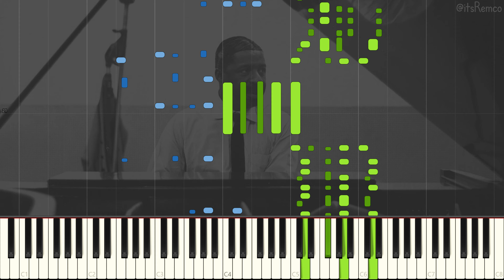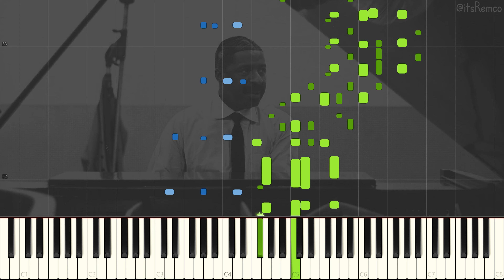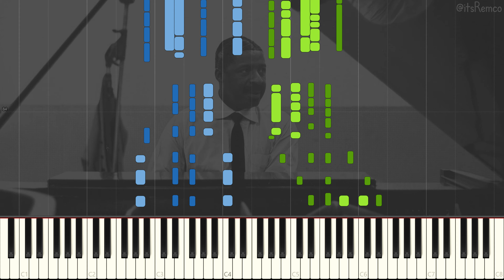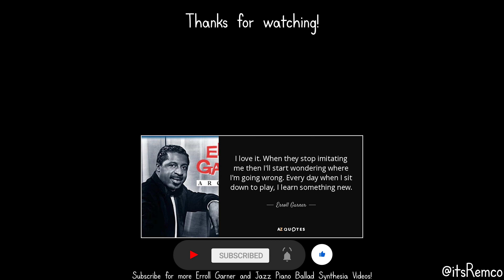Erroll Garner - Penthouse Serenade 1958 (Jazz Piano Ballad Synthesia + Double Bass)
Penthouse Serenade (When We're Alone) 1958 by Erroll Garner.

Wikipedia:
Erroll Louis Garner was an American jazz pianist and composer known for his swing playing and ballads. His best-known composition, the ballad "Misty", has become a jazz standard. Scott Yanow of Allmusic calls him "one of the most distinctive of all pianists" and a "brilliant virtuoso." He received a star on the Hollywood Walk of Fame at 6363 Hollywood Blvd. His live album, Concert by the Sea, first released in 1955, sold over a million copies by 1958 and Scott Yanow's opinion is: "this is the album that made such a strong impression that Garner was considered immortal from then on."

Garner was born with his twin brother Ernest in Pittsburgh, Pennsylvania on June 15, 1921, the youngest of six children in an African-American family. He attended George Westinghouse High School (as did fellow pianists Billy Strayhorn and Ahmad Jamal). Interviews with his family and music teachers (and with other musicians), plus a detailed family tree are given in Erroll Garner: The Most Happy Piano by James M Doran.

Garner began playing piano at the age of three. His elder siblings were taught piano by Miss Bowman. From an early age, Erroll would sit down and play anything she had demonstrated, just like Miss Bowman, his eldest sister Martha said. Garner was self-taught and remained an "ear player" all his life, never learning to read music. At age seven, he began appearing on the radio station KDKA in Pittsburgh with a group called the Candy Kids. By age 11, he was playing on the Allegheny riverboats. In 1937 he joined local saxophonist Leroy Brown.

He played locally in the shadow of his older pianist brother Linton Garner.

This video quote:
"I love it. When they stop imitating me then I'll start wondering where I'm going wrong. Every day when I sit down to play, I learn something new." - Erroll Garner